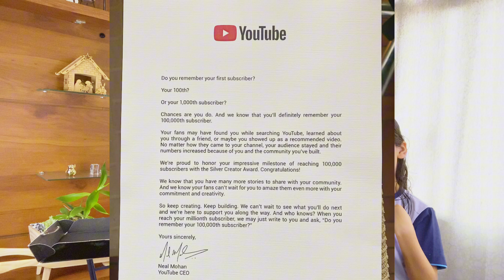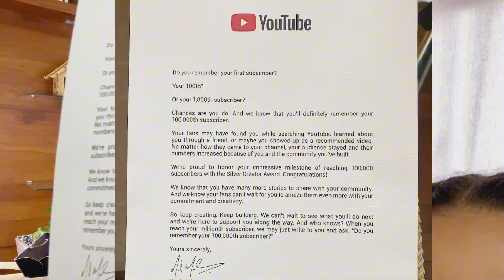100K Inscritos no Canal | Obrigado a Todos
Chega de aulas e apresentações chatas!
Transforme suas apresentações em experiências incríveis.
Israel Elias - Especialista em dinâmicas que inspiram, motivam e engajam!

Se nossos conteúdos estão te ajudando a melhorar em suas aulas e apresentações, contribua com nosso canal. Nosso Pix: